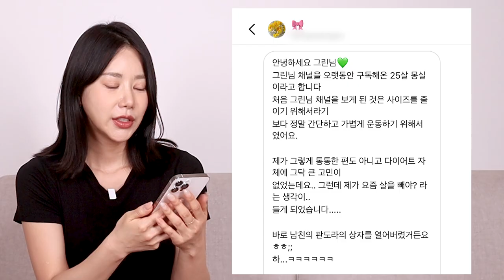남친때문에 다이어트를 결심했어요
판도라의 상자 Open,,★ 현 남친의 과거를 알게되고 말았습니다.
이제 어떻게 해야 할까요?
김그린의 멘탈 케어 토크!
앞으로도 쭉 지켜봐주세요💚

운동계정: kim_greenfit
개인계정: kim_green426